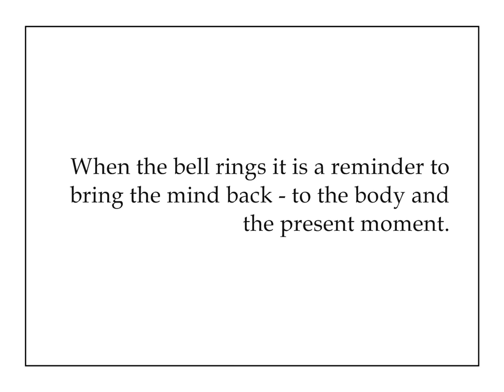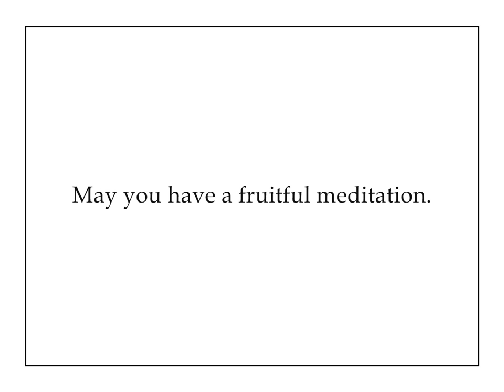Vipassanā Meditation (30 minutes)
This meditation video was developed by a group of meditation teachers who teach meditation in the Plum Village and Insight Meditation traditions. It's is a silent Vipassanā meditation, 30 minutes long, with bell ringing every five minutes, and instructions on the screen. This video can help you develop and cultivate a daily meditation practice.

If you don't meditate every day – you are invited to use this video every time you meditate. Perhaps it can help to experience the benefits of developing a regular meditation practice.

If you don’t know how to meditate, or for a guided Vipassanā meditation (with voice instructions) – click this

When the bell rings it is a reminder to bring the mind back - to the body and the present moment. Breathing in – know you are breathing in. Breathing out – know you are breathing out. May you have a fruitful meditation.

Research had shown that meditation helps has significant health benefits with stress, depression, Obsessive Compulsive Disorder (OCD), Attention Deficit Hyperactivity Disorder (ADHD), Post Traumatic Stress Disorder (PTSD) and many other mind-related issues. (see links below to see research)